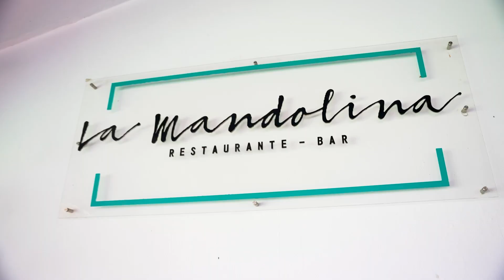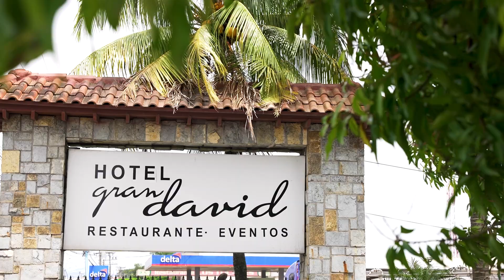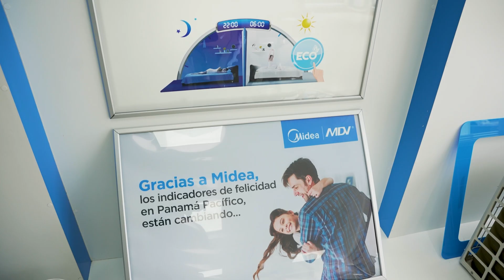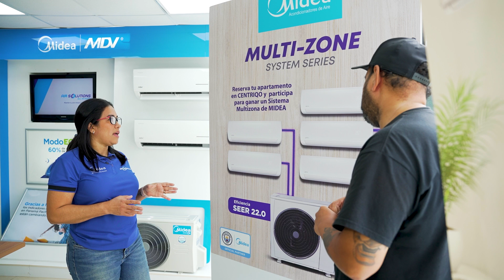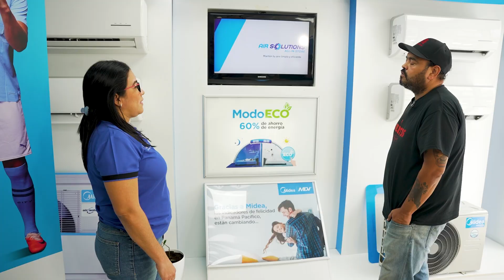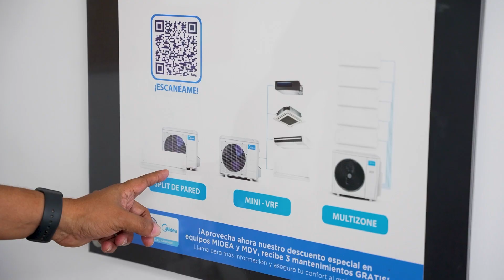Fonda Tour 2024: E4B2 - Hotel Gran David, Santiago de Veraguas y Air Solution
Durante 12 programas Arturo recorre el país buscando ese sabor, sazón y tradición que tienen esas manos panameñas que preparan diariamente deliciosos platos en las fondas.

Este año estuvimos en la Ciudad de Panamá, La Chorrera, David, Boquete, Santiago, Ocú, La Villa, Las Tablas, Guararé y Venao.

📌 No te pierdas estos 6 programas del FondaTourMDH los 📆 domingos a las ⏰ 2:30 P.M. por 📺 @telemetro